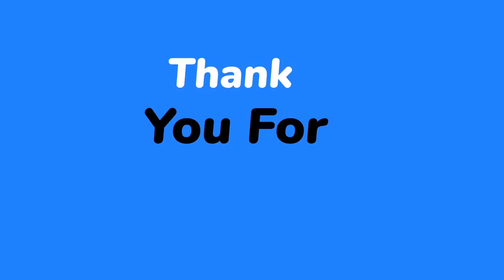Best Sturgeon Fishing Spot in the Mississippi River 😊 Aerial View 😲 釣龍鱘魚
henryliawyoutube yearofyou 🎣🐟 Chain of Rocks Bridge, Mississippi River
Today, I'm going to be taking you to my favorite sturgeon fishing spot: the Old Chain of Rocks Bridge. This bridge spans the Mississippi River between Missouri and Illinois, and it's one of the best places in the Midwest to catch sturgeon.
I've been fishing here all summer, and I've been catching sturgeon left and right. Sturgeon are a prehistoric fish that can grow up to 10 feet long and weigh over 1,000 pounds. They're a lot of fun to catch, but they can also be a challenge.
Here are a few tips for catching sturgeon under the Old Chain of Rocks Bridge:
Use heavy tackle. Sturgeon are strong fish, so you'll need to use a heavy-duty rod and reel.
Use live bait. Sturgeon are carnivores, so they prefer live bait like night crawlers, minnows, or frogs.
Cast near the bottom of the river. Sturgeon are bottom feeders, so you'll need to cast your bait near the bottom of the river.
Be patient. Sturgeon can take a while to bite. Just keep your bait in the water and be prepared for a fight when you do get a bite.
If you're looking for a challenge and a chance to catch a truly prehistoric fish, then I highly recommend fishing for sturgeon under the Old Chain of Rocks Bridge. It's one of the best fishing experiences you'll ever have.
Fishing for Sturgeon Under the Old Chain of Rocks Bridge
The Best Sturgeon Fishing Spot in the Midwest
How to Catch Sturgeon: A Beginner's Guide
Sturgeon Fishing Under the Old Chain of Rocks Bridge: My Secret Spot
Monster Sturgeon Caught Under the Old Chain of Rocks Bridge
Sturgeon Fishing Under the Old Chain of Rocks Bridge: Everything You Need to Know